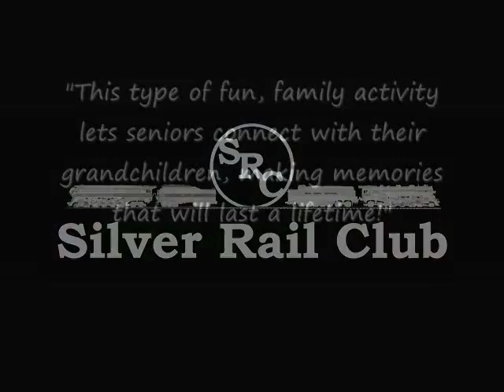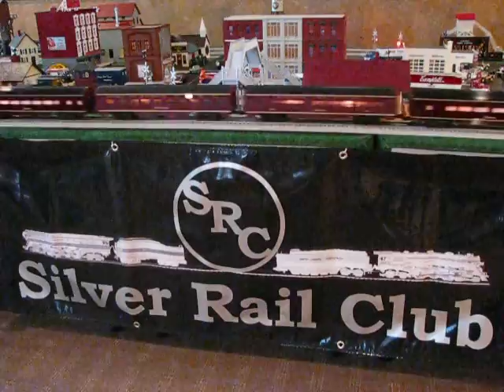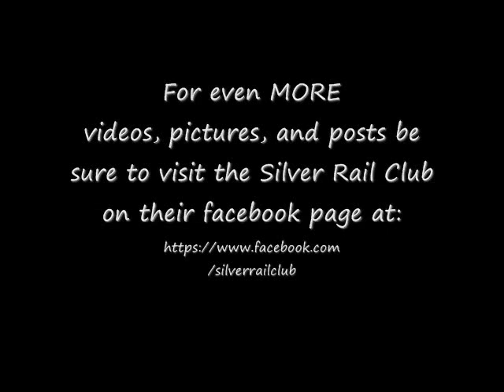Best video of 3-rail O-gauge trains in action!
Here's a look at some of the Silver Rail Club's 3-rail O-scale model trains in action!  There's something for everyone in this video which features model trains from Lionel, MTH, K-Line, and more.